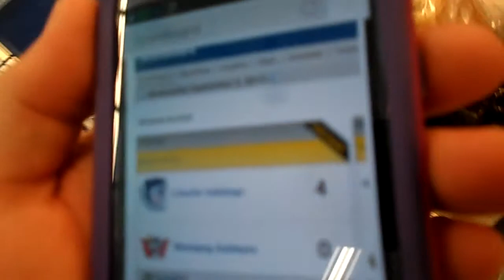Saltdogs @ Goldeyes - 9/3/14 - Sluts are doing some pounding - Playoffs - Game 1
4-0, after just 1 inning. 9/3/14.